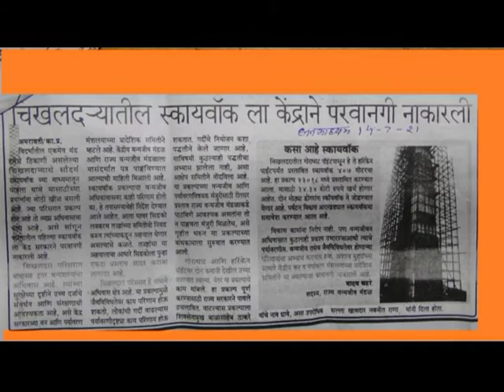SKY WALK RAGHUVANSHI SIR